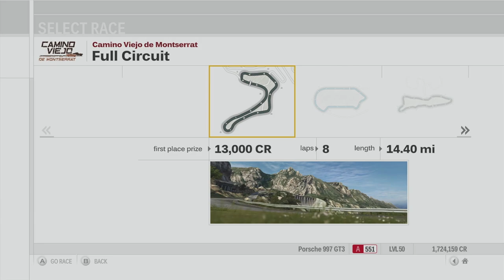Forza Motorsport 3 Playthrough - Porsche 911 GT3 Trophy - Races 1-3 - Episode 121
Chapters:
00:00 - Intro
00:48 - Porsche 911 GT3 Trophy - Camino Viejo de Monserrat
10:51 - Porsche 911 GT3 Trophy - Sunset Peninsula
21:04 - Porsche 911 GT3 Trophy - Sedona Raceway